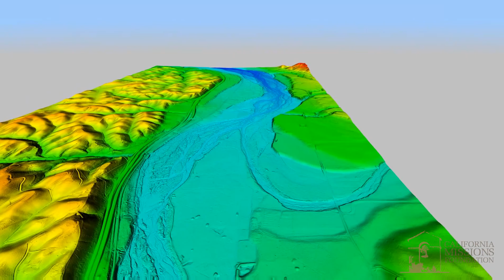SanMiguel Flyover Elevation